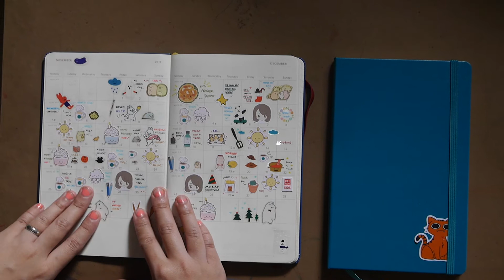2019 Moleskine Planner Flip Through